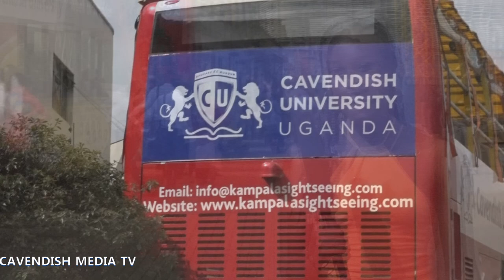CAVENDISH WOUNDER WEEK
.EMPIRE (on behalf of Kemosabe / RCA Records / Last Kings Music / EMPIRE); CMRRA, LatinAutor - SonyATV, Sony Music Publishing, UNIAO BRASILEIRA DE EDITORAS DE MUSICA - UBEM, AMRA, ASCAP, LatinAutor, SOLAR Music Rights Management, LatinAutorPerf, PEDL, Warner Chappell, Kobalt Music Publishing, and 9 Music Rights Societies